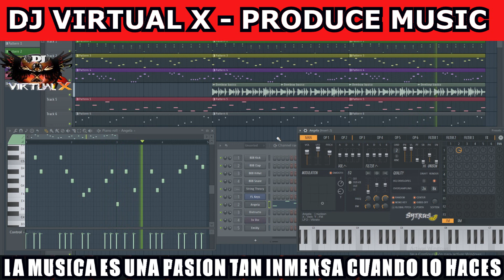SE VIENEN NUEVAS PRODUCCIONES - DJ VIRTUAL X